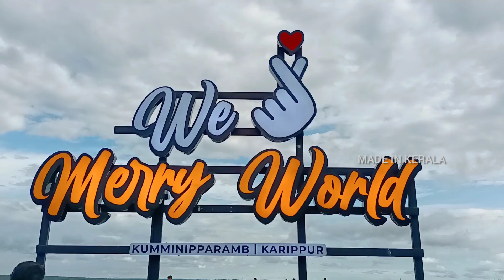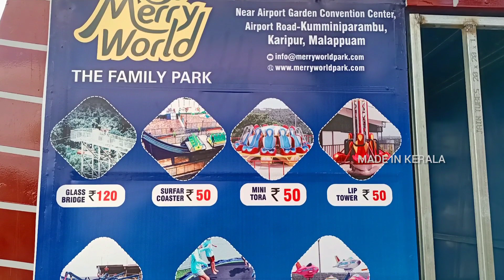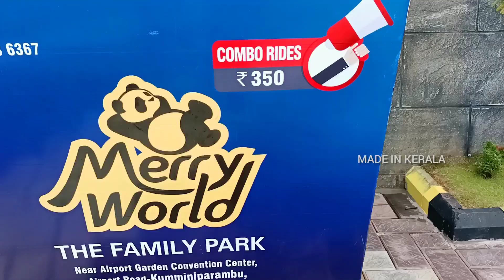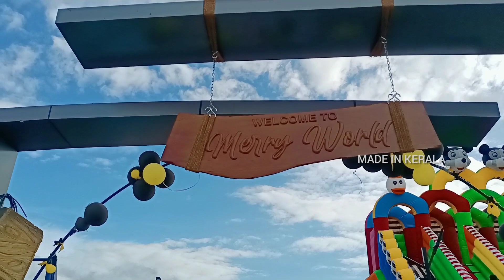Marry world family park, kondotty | glass bridge at kumminiparamb , kondotty